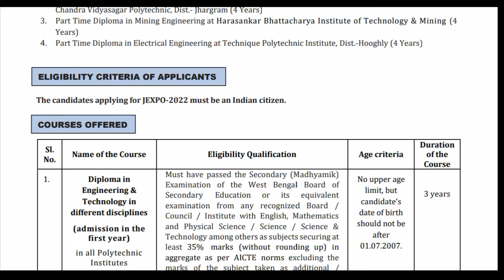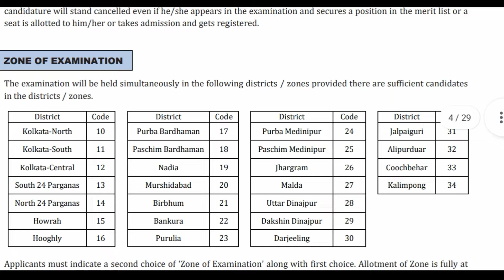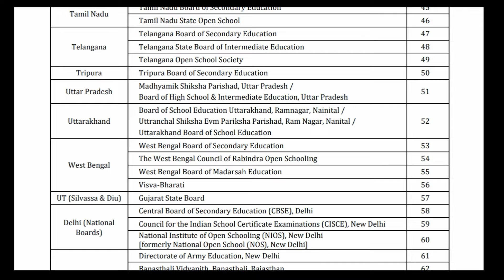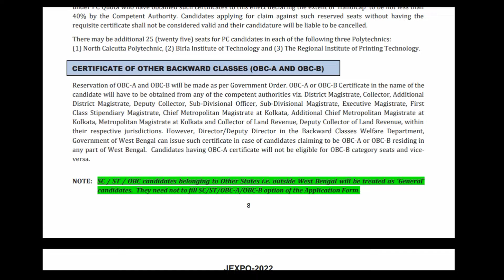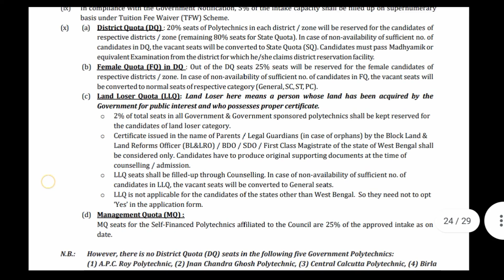West Bengal Jexpo 2022 admission guidelines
JEXPO 2022 exam date
JEXPO
Jexpo 2022
Jexpo exam 2022
Jexpo Registration 2022
Jexpo new update
Jexpo syllabus 2022
Jexpo 2022
Jexpo 2022 Form Fill Up date